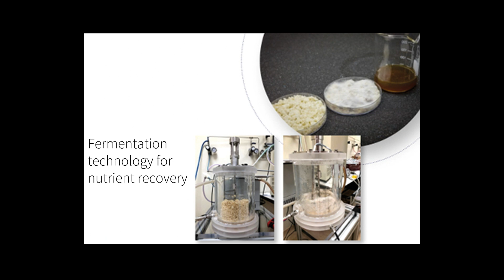From food trash to treasure: A creative path to progress | William Chen | TEDxNTU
What else can we do to the leftovers on our dining table besides throwing them away? With years of scientific expertise, William Chen shows us that components from food waste can be exploited to develop greener food and other consumer products. From prawn shells to durian husks, simple innovations on food waste could play an important role towards a more sustainable future. William Chen is the Michael Fam Endowed Professor, and Director of Food Science and Technology at NTU Singapore.

His tech innovations in zero food waste processing and Food Circular Economy have been extensively attracting global attention, and active partnerships with food industry leading to consumer products development. The recent ‘Going Green’ programme by CNN described him as a Game-Changing Leader in the green revolution.

His views on food tech and food security have been covered regularly by major local and international media. He is also advisor to government agencies, food industry, international organizations and overseas universities. This talk was given at a TEDx event using the TED conference format but independently organized by a local community.